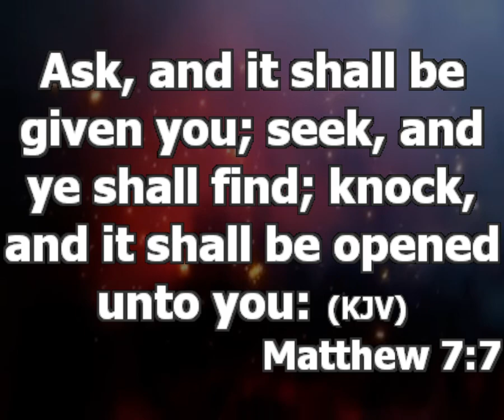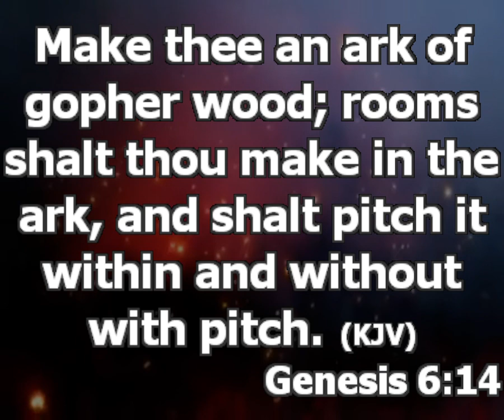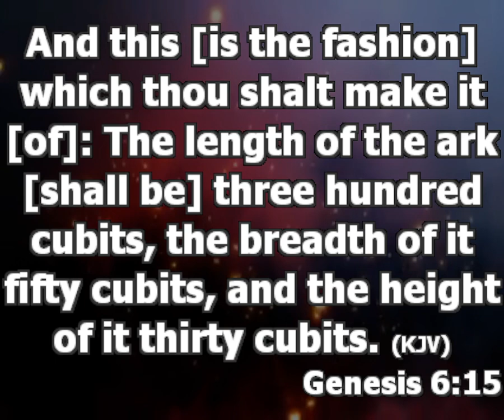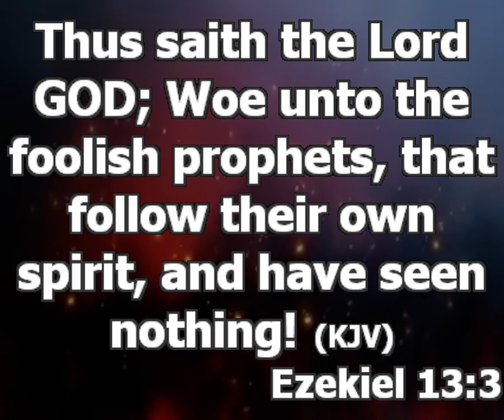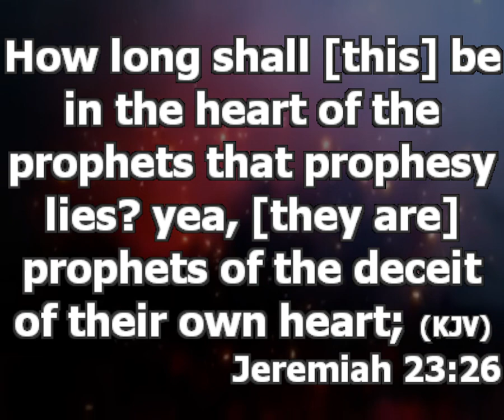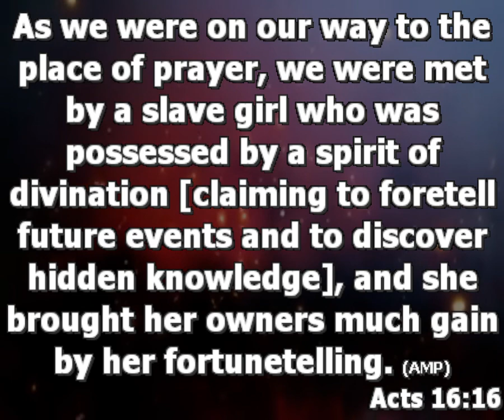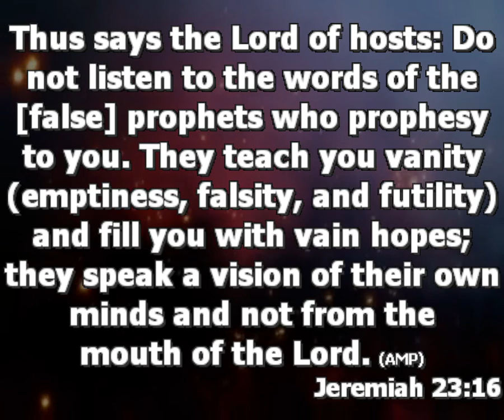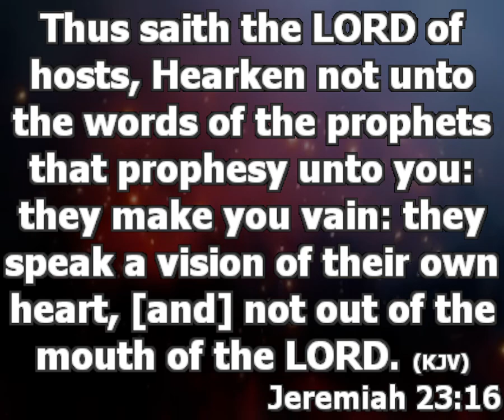Important questions That Requires Immediate Answers | Pastor Princewill Afolabi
IMPORTANT QUESTIONS THAT REQUIRE IMMEDIATE ANSWERS
TEXT: MATTHEW 7:7
PREACHER: PSTR. PRINCEWILL AFOLABI

1. WHY DID GOD KEEP QUIET FOR A MUSLIM – MUSLIM CANDIDATE TO WIN, IS IT THAT GOD DOESN’T ANSWER PRAYER AGAIN?

Prayer and prophecy alone is not strong enough to get everything done. Stop thinking God will do everything because if He does, He is breaking His own laws. (Genesis 6:13-17). God will never play the role of man; man will never play the role of God.

If we as Christians don’t join party system at the top, nothing will change. God didn’t build the ark, He only told Noah what to do. God won’t take care of Nigeria; He has put Nigeria in our hands. How many of us participated in the previous election?

Prayer and prophecy fail because we thought God will do everything for us. Some of us have been wrongly thought. In our pursuit of making heaven, we have neglected the earth.

2. WHERE DID THE SEVERAL PROPHECIES THAT SEVERAL MINISTERS SAY ABOUT THE ELECTION COME FROM?

Do not take your man of God as your main source of talking to God. The days of prophets in the old testament came and left. What we have now is the spirit of prophecy, but don’t base your life on prophecies. God does not govern the heart by prophecy but by principles. Find principles that you will excel with.

(Hebrews 6:18, Isiah 55:11). God cannot lie. Meaning that somebody missed it somewhere. Stop living your life based on predictions. People are not taking the time to study the God they are serving. Sources of prophecy;

- (Ezekiel 13:3) Prophet can get visions from their own spirit, their imaginations. They follow their spirit, but it does not necessarily mean the spirit of God. It is not everything that crosses your mind that is of God.
- (Acts16:16) Prophecy can come from demonic spirits.
- (Jeremiah 23:16) A vision or prophecy can come from God.
How Do You Know A Vision from God?
- A message from God will never contradict the bible.
- A message from God will be clearly confirmed in your heart by the Holy Spirit.
- A message from God will not make you irresponsible. ¬

NOTE: We can win elections without prayer, if we do what we are supposed to do.

Follow Pastor Princewill Afolabi on Facebook for more videos and messages